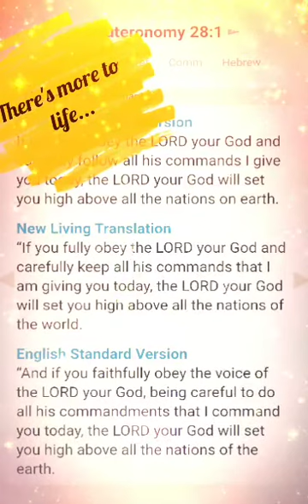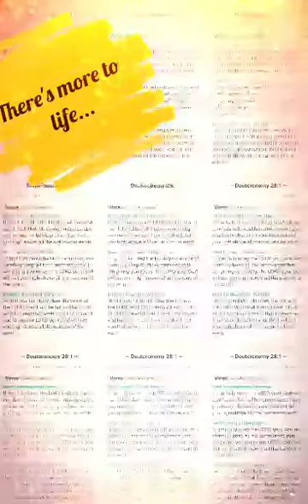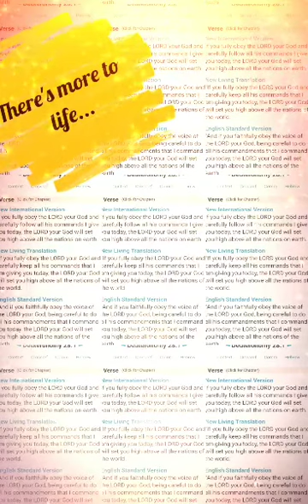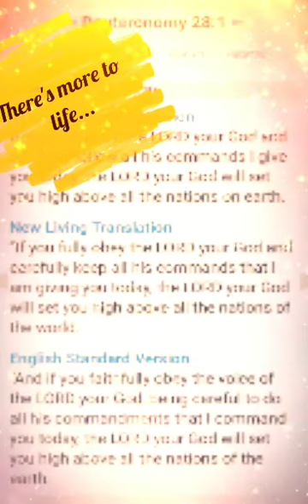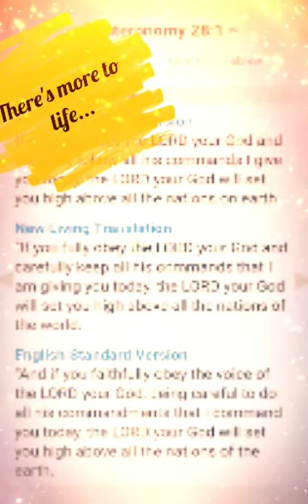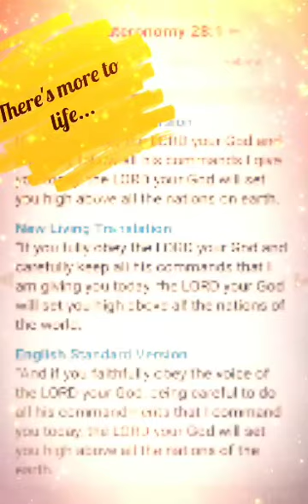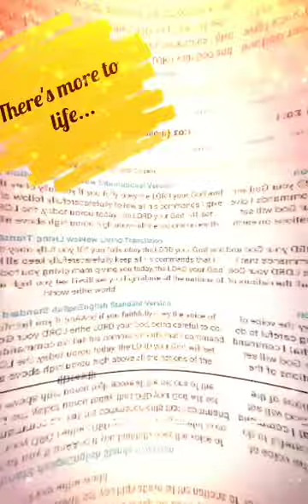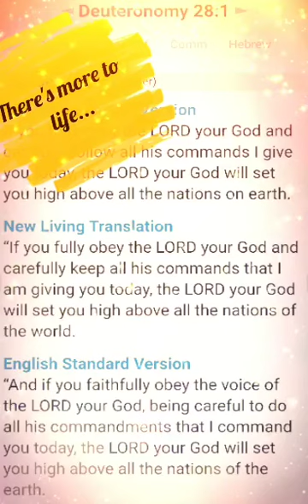There's more to life...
Praying the Word of God...

In a world saturated with 'fast food' everything and the God's house is increasingly turned to 'a den of thieves'...

Study to show yourself approved.
Work out your own salvation...
Hide His Word in your heart...
...and flee from evil...
By meditating on His Word,  day and night...
This book of the law shall not depart from thy mouth...

Get back to the only thing that matters to God...His Word!!!
He has placed His Word above His name...
Be transformed by the renewing of your mind...
With His Word.